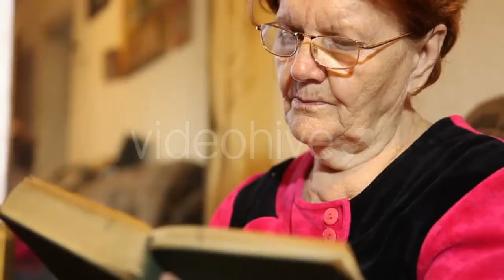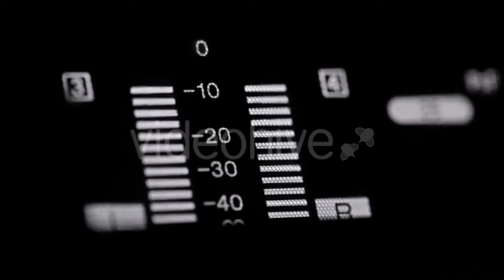Dark Beer Is Pouring Into Glass on White Background - (food) Stock Footage | Mega Pack +40 items